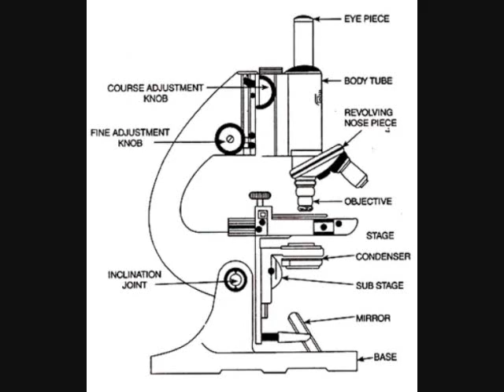Compound Microscope||How a Compound Microscope Works